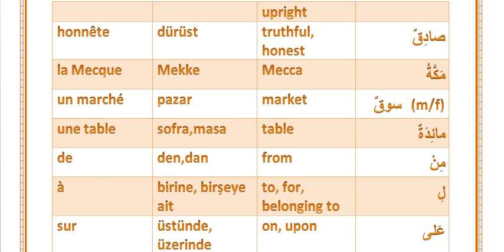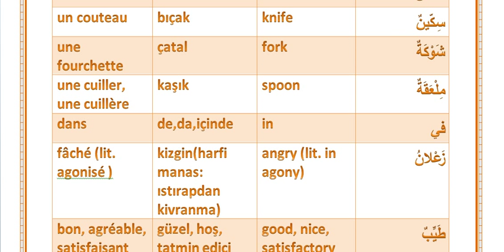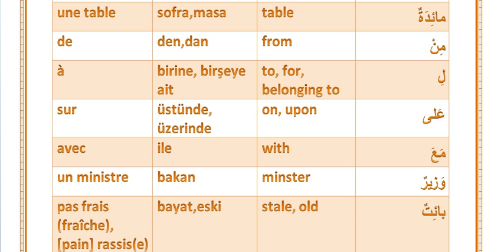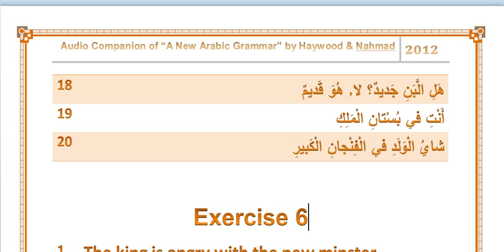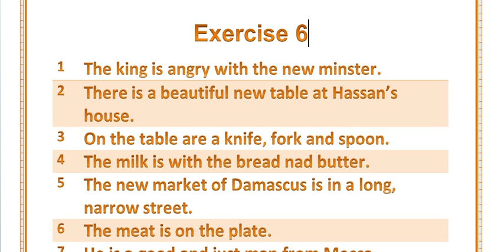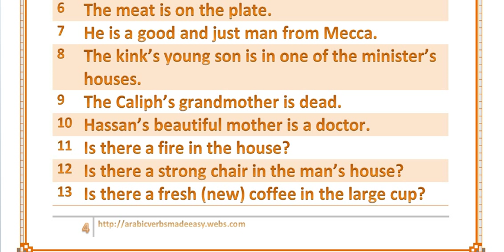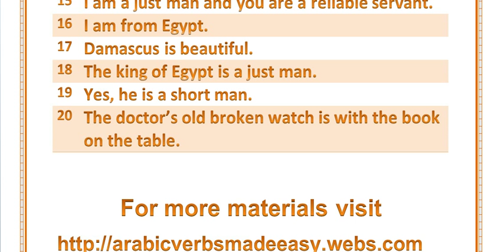04 A New Arabic Grammar Audio Companion - Chapter 4 redone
"A New Arabic Grammar of the Written Language" is the best book I have come across for studying Arabic without a teacher.
We provide audio files to help pronounce the vocabulary and also answer keys for the individual exercises.